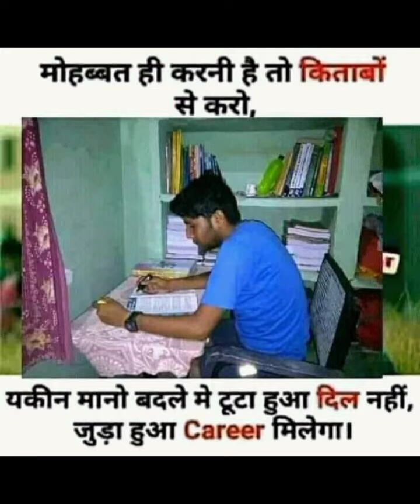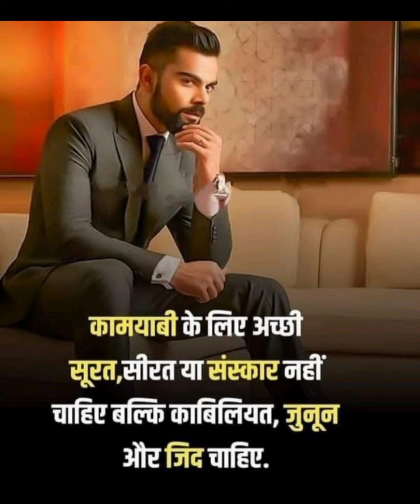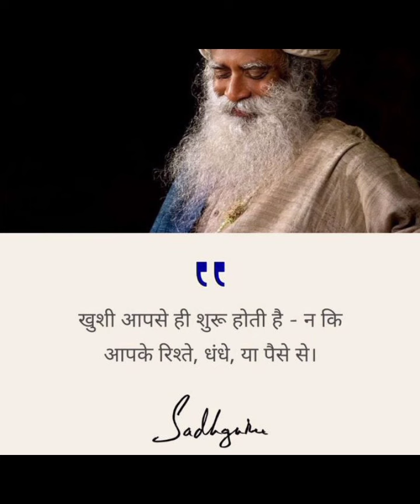🇮🇳Upsc💕Ka💯Best🔥✔️Motivation📚Song।।New Viral Motivation Video।।motivation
new viral trending motivation song
viral song
trending motivation song
ias song
ips song
upsc song
upsc syllabus
upsc news
nipu upendra Kumar
Vijeta upendra upendra
upendra Kumar Vijeta
Nipu upendra Kumar Vijeta
upendra
Kumar Upendra
Vijeta upendra
generalist people